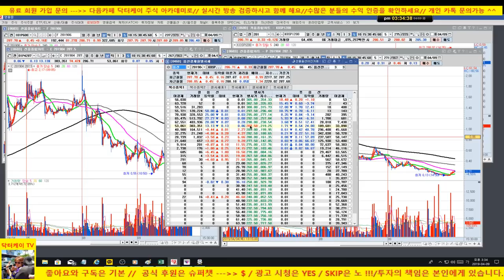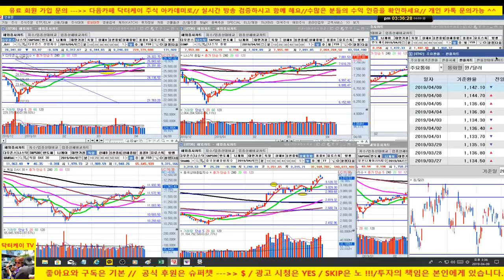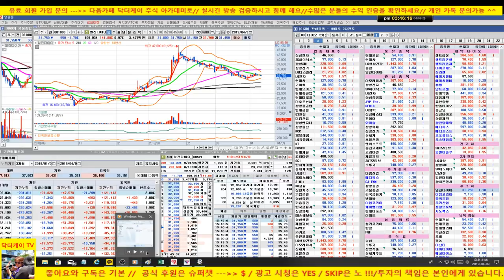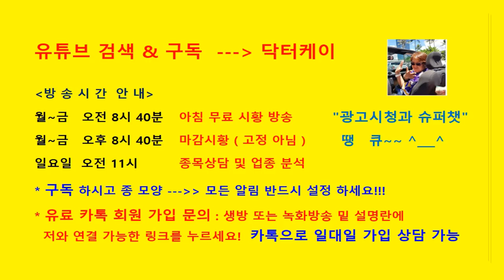셀트리온 오늘 나른다/마감시황 & 셀트리온 체크/190409/대한민국 No.1 닥터케이 주식아카데미